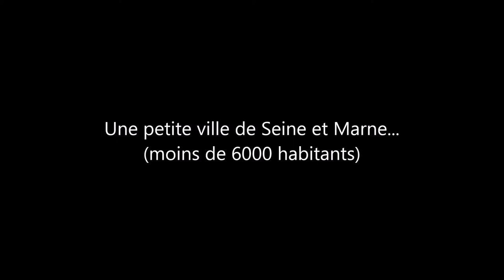[20] FC MORMANT: L'AME D'UN GRAND...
Le Fc Mormant, "il a tout d'un grand"...Bravo à tous les acteurs de ce qui est et restera une "référence" au district de Seine et Marne...et en particulier à Franck Bonsignore, sans qui le club ne serait pas ce qu'il est aujourd'hui...BRAVO à TOUS !!!